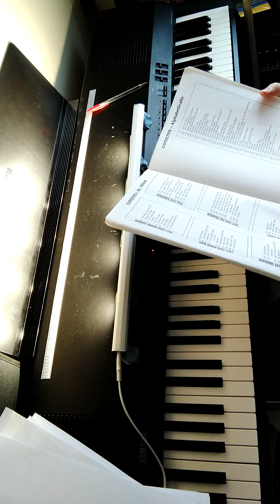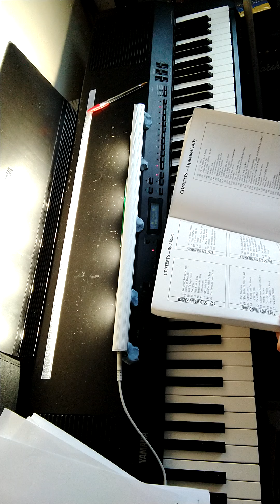Billy Joel covers 'half a mile away/ travellin prayer/ just the way you are'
piano practice from sheet music book of Billy Joel , also 'souvenir/ ain't no crime/ summer Highland falls'